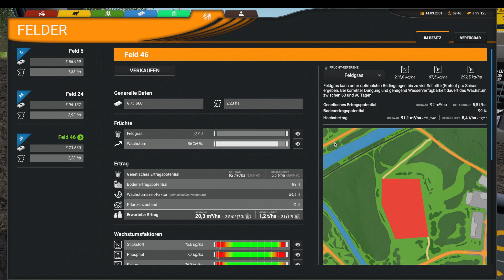Cattle and Crops // CNC // MIt dem Joskin übers Feld...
Ich mache mich heute daran, auf der ehemaligen Wiese, die Masbullengülle auszubringen.